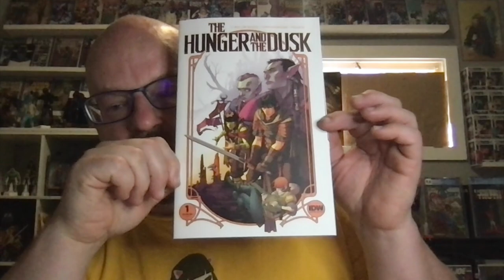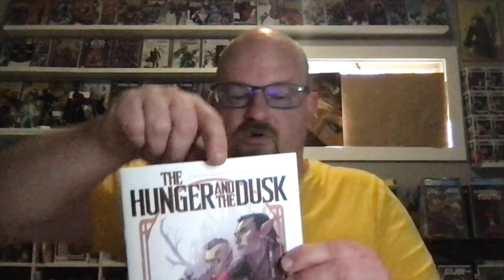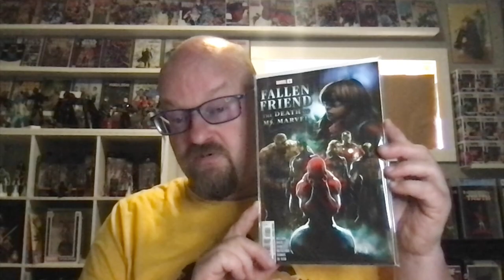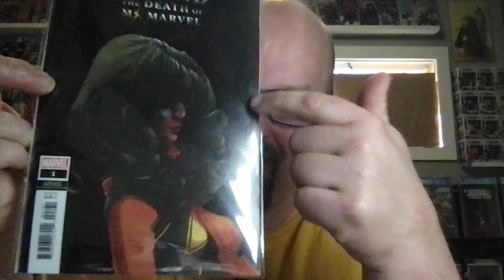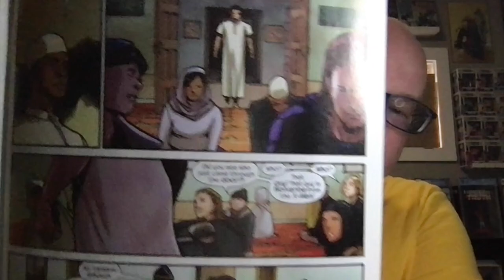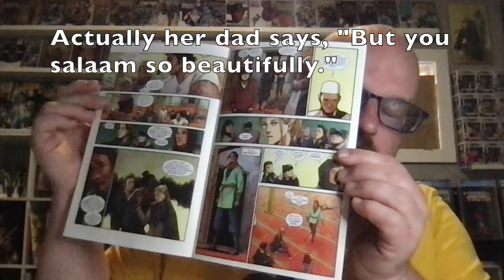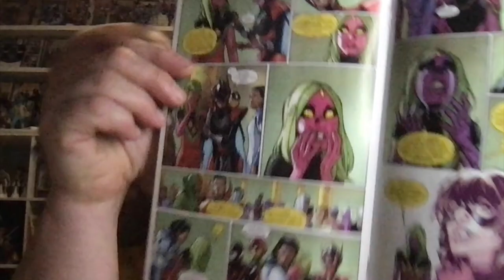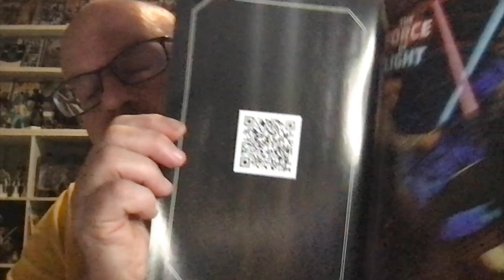Fallen Friend A G Willow Wilson Appreciation Vid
G Willow Wilson had two big books come out today. I review both Hunger and the Dusk and Fallen Friend.